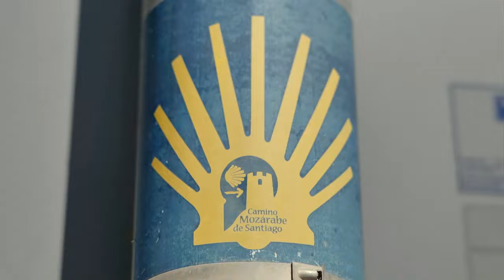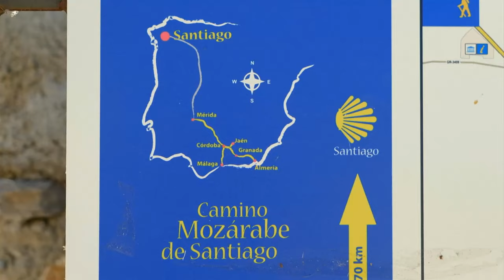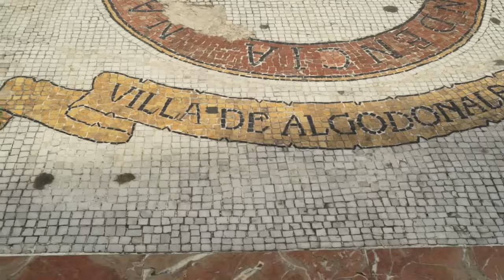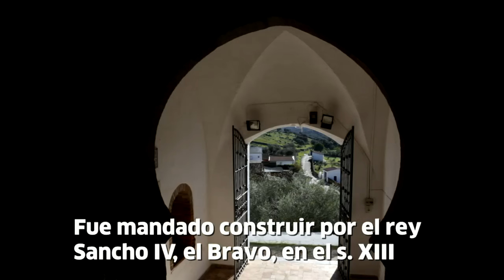Destino Andalucía | El Camino Mozárabe y el Poniente almeriense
“Destino Andalucía”, propone peregrinar por la XI etapa dentro del Camino Mozárabe que conduce a Santiago de Compostela, entre Pinos Puente y Moclín, en la Vega granadina. En el recorrido los espectadores pueden descubrir yacimientos prehistóricos, romanos y mozárabes.
También viajamos hasta el Poniente de Almería para vivir una aventura en los núcleos costeros de Almerimar, en El Ejido, y de Aguadulce, en Roquetas de Mar, y conocer el windfoil y el buceo.
El programa también cuenta con el director de cine y escritor Javier Linares, gaditano de Algodonales conocido profesionalmente como Jota Linares, que descubre cuál es su lugar favorito de Andalucía.

Visita CanalSur Más para ver los programas completos.